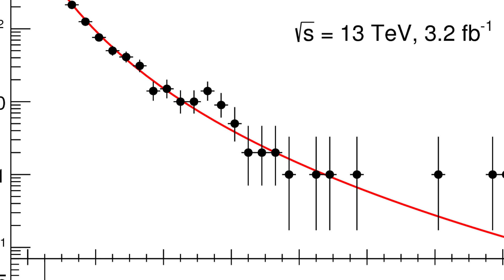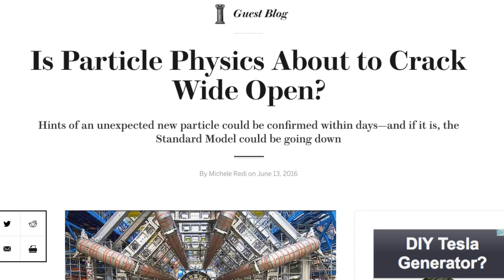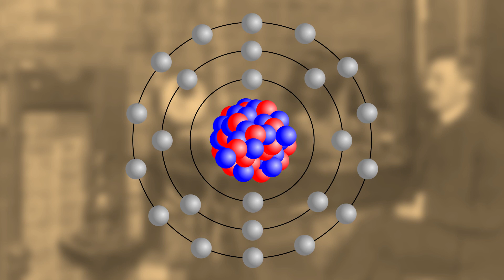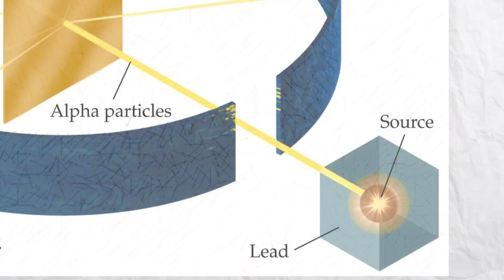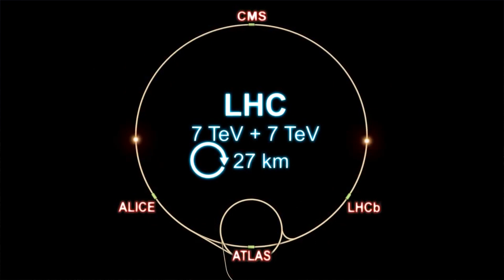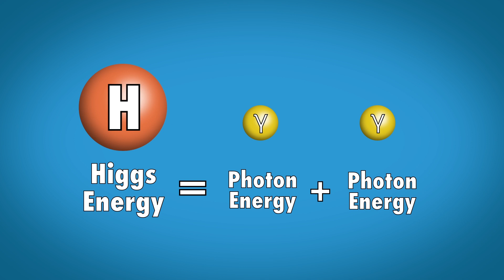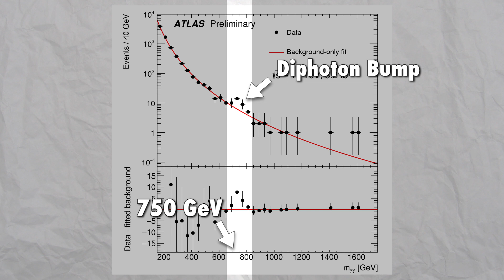CERN's Quest for a New Fundamental Particle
In December, 2015, scientists working at CERN noticed a “bump” in their collision data that created a lot of excitement in the physics community.  Many scientists were hopeful that this was the first indication of a new particle beyond the standard model of physics which would change our understanding of the universe for ever.

But was this all for nothing? Why were scientists so convinced that there was a new particle discovered?

This episode was made possible in part by Comic Burst

Special Thanks To:
André de Gouvêa, Roberto Vega-Morales, and the International Conference on High Energy Physics (ICHEP)